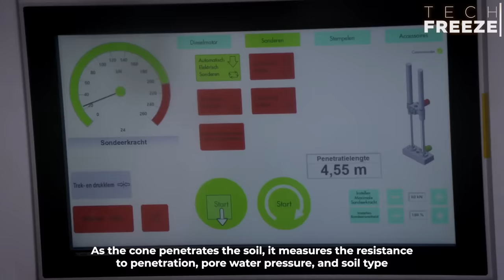Unique Vehicles with special features || Crazy, Unbelievable ▶2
People always strive for comfort. which led to the invention of machines that could do our job in a much shorter time and more efficiently. As you know, the turning point was the 20th century; during this period, the main machines were created and later developed over time. Fortunately, there are people who constantly amaze us with their interesting and useful inventions for vehicles. Today we present modern vehicles with special features that do a really useful job for us